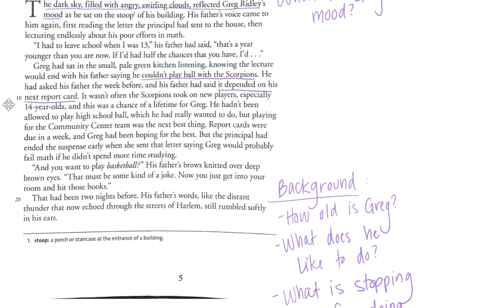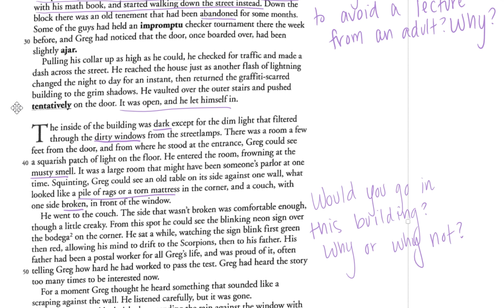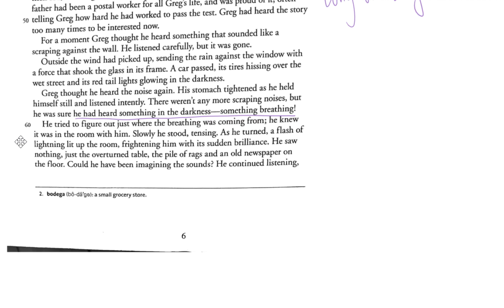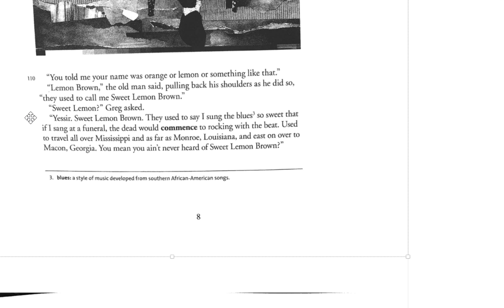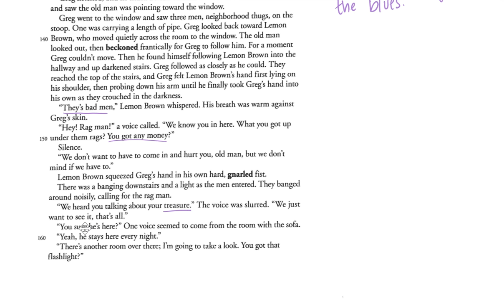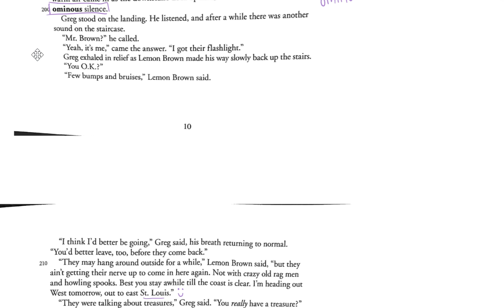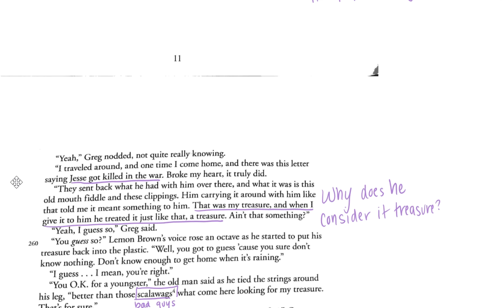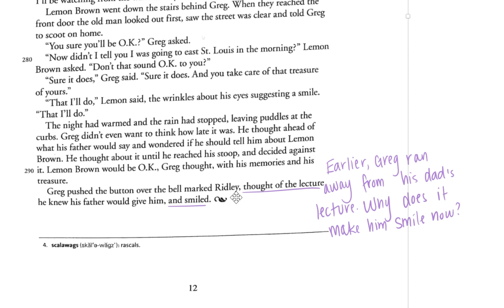"The Treasure of Lemon Brown" Guided Annotations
"The Treasure of Lemon Brown" by Walter Dean Myers.

Audiobook/read aloud and guided annotations.